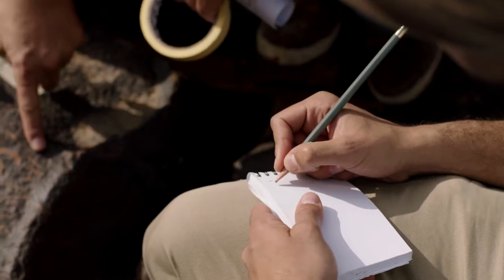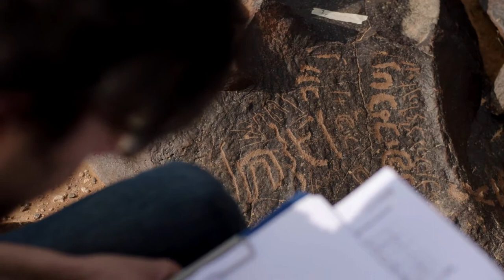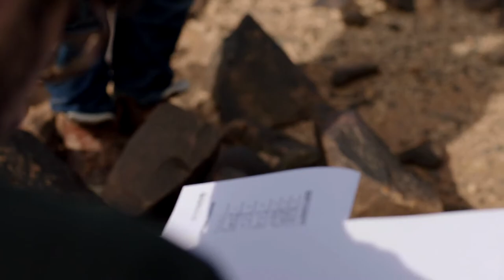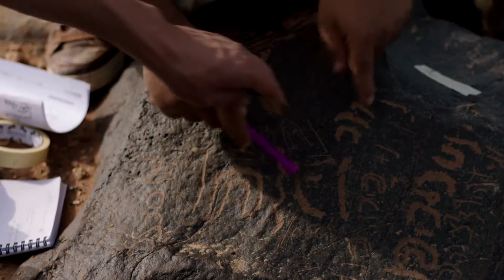Hani Hayajneh: Extra footage 1 🔴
Description: Hani Hayajneh discussing and documenting rock inscriptions with his students

Contributor Information: Hani Hayajneh